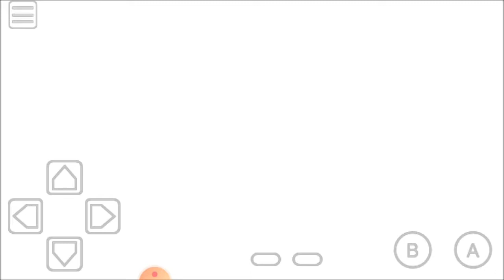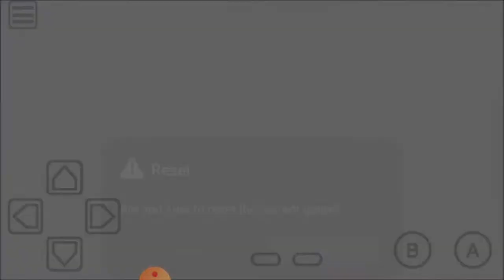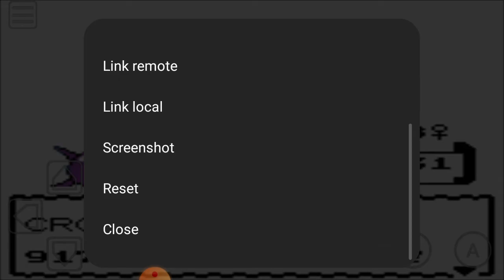Let's Play Pokemon Silver Part 46: Catching the Red Gyarados!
let's catch the red gyarados on Todays episode of Pokemon Silver!